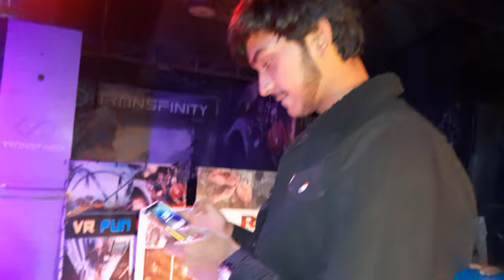Rana Resort ghumny gaye!!🥳 || Trip ke sath 🤩